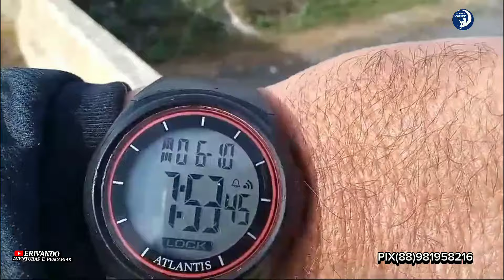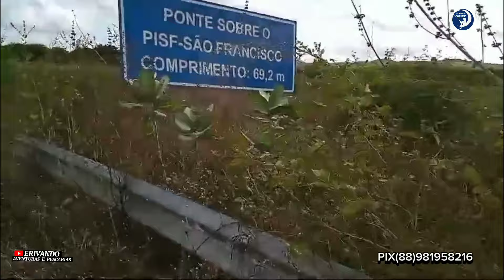Transposição do Rio São Francisco Barragem de Jati em 10/06/2024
Transposição do Rio São Francisco Barragem de Jati